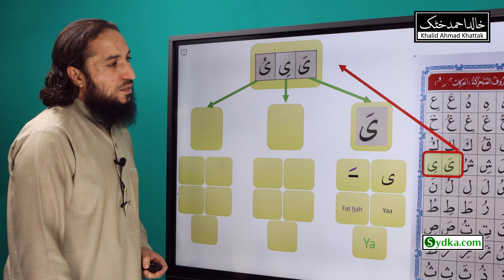4.14 - Letters with vowels (Noorani Qaida - Lesson 4)